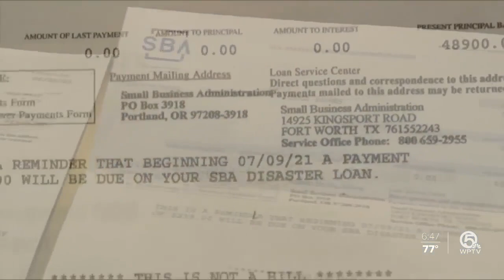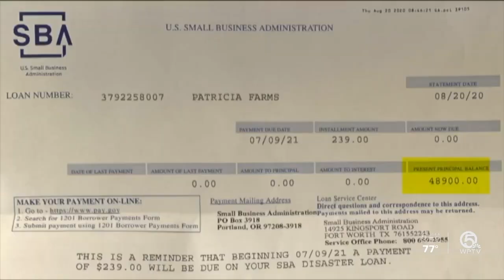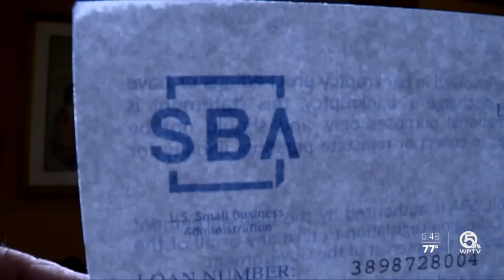Scammers targeting victims in federal disaster loan scheme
Contact 5 investigator Dave Bohman uncovers how scammers are targeting victims from all over the country.